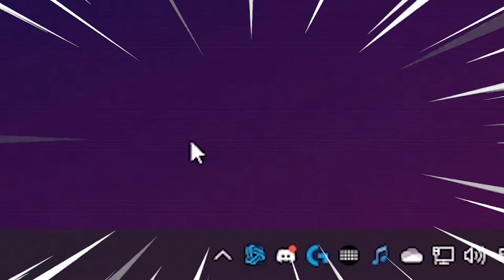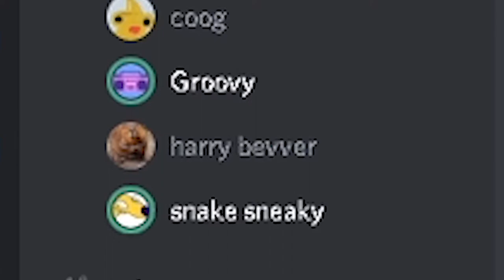INAPPROPRIATE COD MOMENTS (MODERN WARFARE FUNNY MOMENTS)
Sorry.